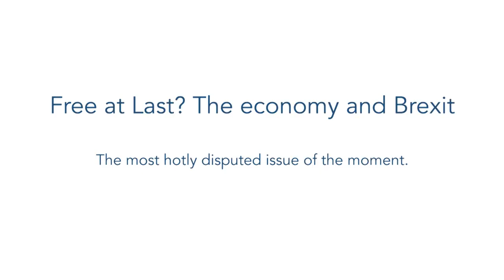Ann Pettifor - Free At Last the Economy and Brexit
Filmed for The Convention

You can find Ann's book 'How to Break the Power of the Bankers' on Amazon and in bookstores worldwide